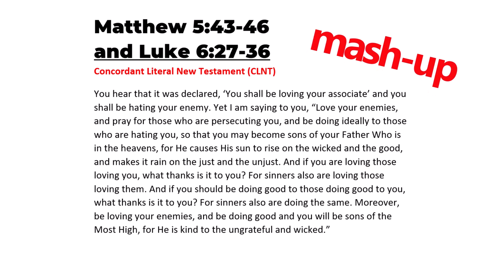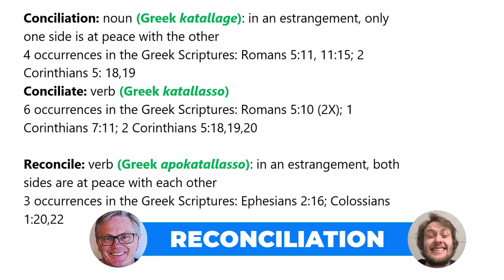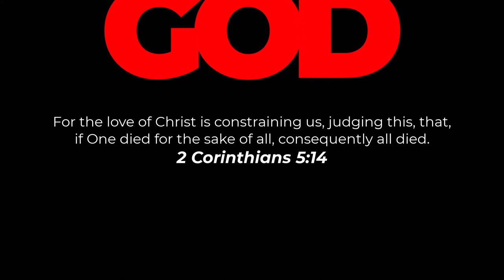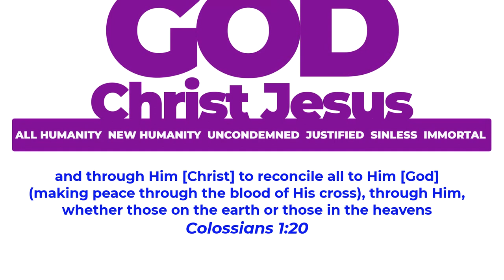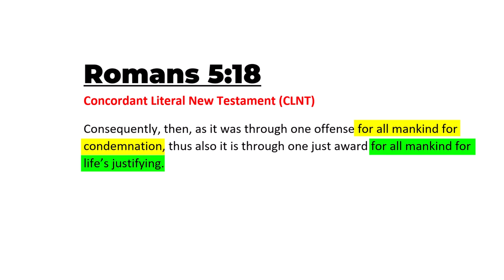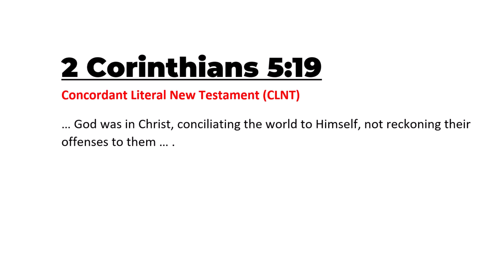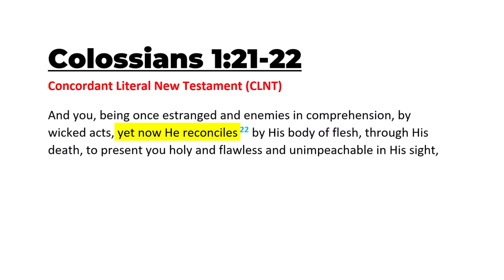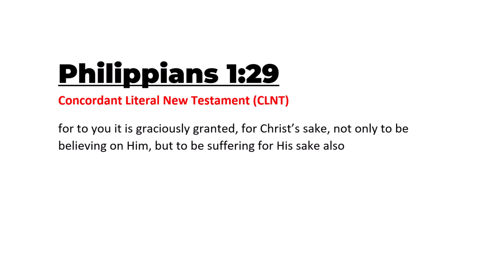How God is at Peace with All of His Enemies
God loves His enemies (and His friends). God is at peace with you, whether friend or foe, whether you believe it or not. This is possible only because of Jesus' beneficial death for all. And His resurrection verified that His work for us was successful. God is now calling the world to be at peace with Him. Then, when both sides are at peace with the other, reconciliation is obtained. Christ, as the Mediator between God and man, is the One Who will make full reconciliation a reality for all. Be at peace with God today. Great benefits will be yours.

Ephesians 1:11

1 Timothy 4:10
Colossians 1:20

1 Timothy 1:17

Galatians 2:7-8
8 according as Peter of the Circumcision"

Acts 2:23

John 5:22-23
23 that all may be honoring the Son, according as they are honoring the Father. He who is not honoring the Son is not honoring the Father Who sends Him."

And more ...